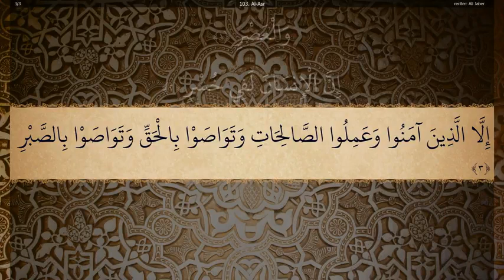103 Sura Al Asr Ali Jaber